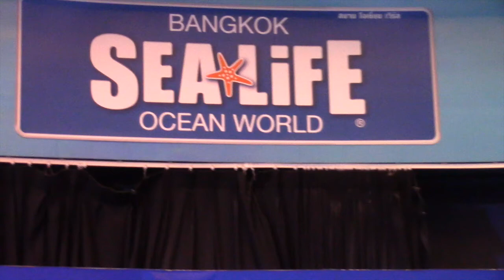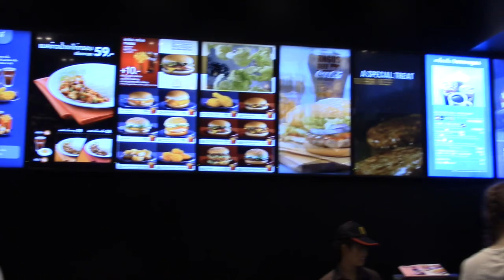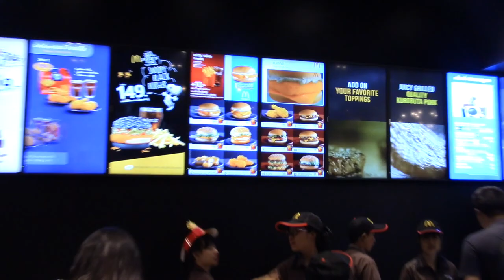Somkhith-Siam Paragon Feb 15, 2016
This video is about Somkhith-Siam Paragon Feb 15, 2016